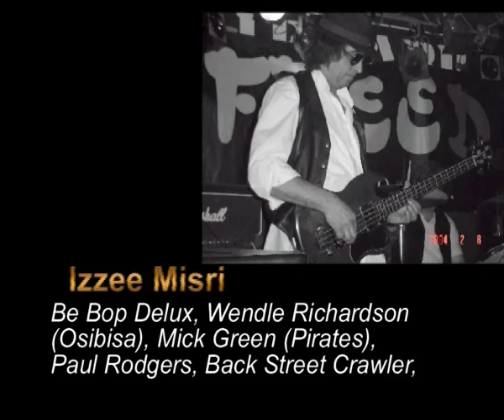John Mizarolli Rockumentary Part 4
Uks Guitar Virtuoso John Mizarolli features Pete Brown, Steve Bush and Big Joe Turner and many Musicians on this Video!